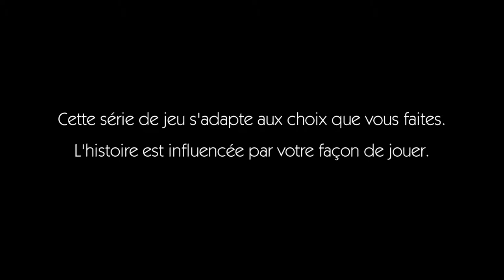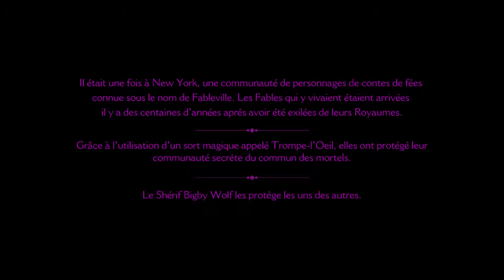The Wolf Among Us Episode 1 Partie 01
The Wolf Among Us Episode 1 Partie 01 avec des sous titres en français